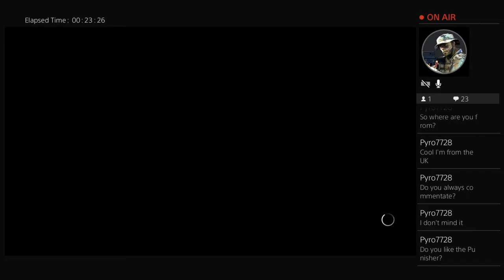Rage vs Corbin. The war continues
R3osx GBE TV
Crazy Creagh
the mega zombie
ITzD4RKxL1GHTxx
IGOLD_GUNS _ RNG